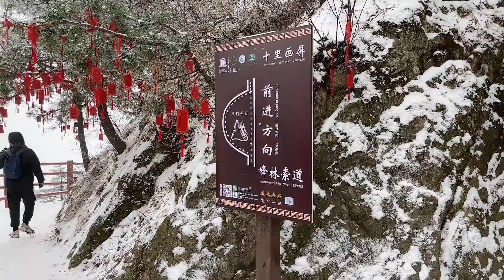这是什么神仙地方？不让外国人来的网红仙山，冬天的雪景太美了